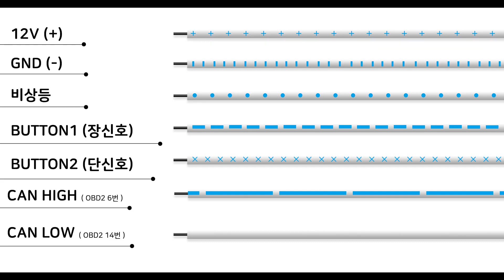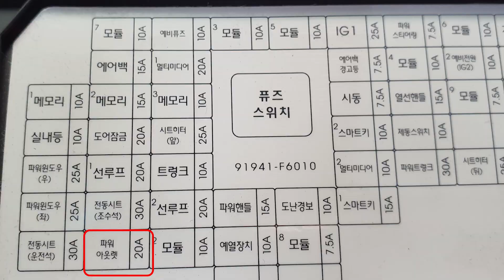인코브(INCOBB KOREA) 올뉴K7 디지털 기어봉 장착 설명 영상 / KIA ALL NEW CADENZA DIGITAL GEAR KNOB INSTALLATION MANUAL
INCOBB KOREA

39, MANDEOK-DAERO 142BEON-GIL,

BUK-GU, BUSAN, REPUBLIC OF KOREA

부산광역시 북구 만덕대로 142번길 39 (덕천동)

INCOBB KOREA

KIA ALL NEW CADENZA DIGITAL GEAR KNOB

INSTALLATION MANUAL VIDEO

올뉴K7(ALL NEW CADENZA) 인코브(INCOBB KOREA)

디지털 기어봉(DIGITAL GEAR KNOB)

장착 설명 영상(INSTALLATION MANUAL VIDEO)

INCOBB KOREA

BUSINESS BRIEFING SESSION